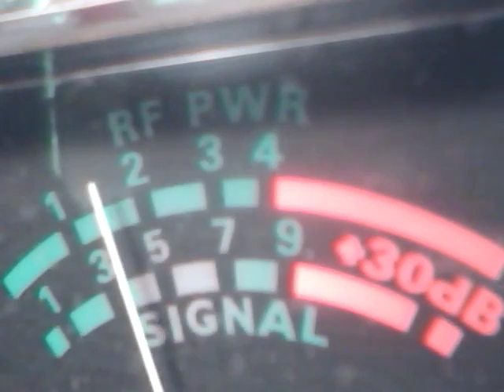Audioman288 & ORANGEPICKER FL